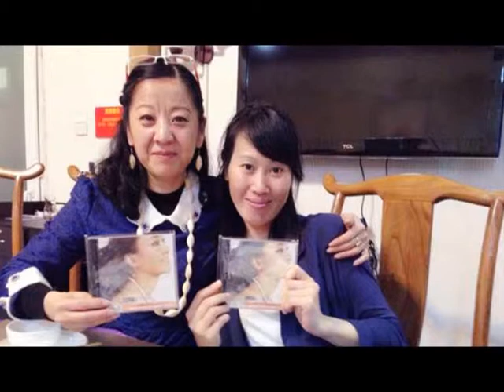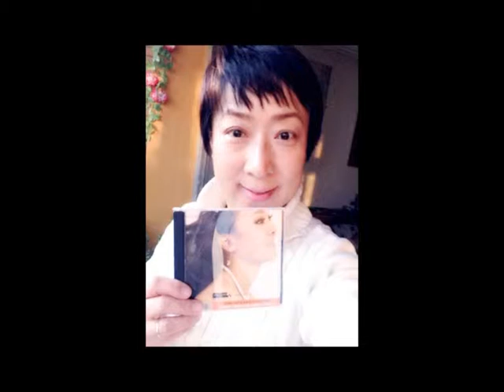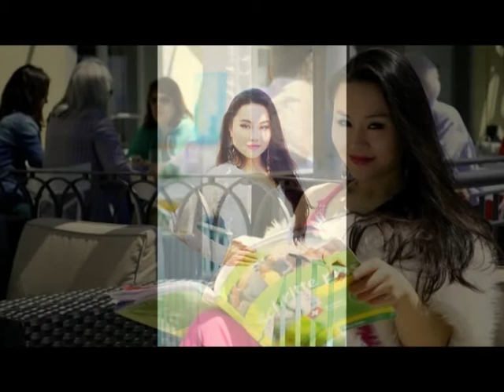ElvaBai albums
1. 小毛蟲(Caterpillar) 2. Smart Girl 3. 假如(Jia Ru) 4. Digital Love 5. Clouds Smile 6. Sunshine On My Face 7. Hi柏雪 (Hi Miss Bai) 8. Merry Christmas For Lonely Poeple 9. Cookin' Fish 10. 意境的家(Vision Of Home) 11. 浮羅論薩之戀(Florence Love) 12. Every inch of you 夜雨